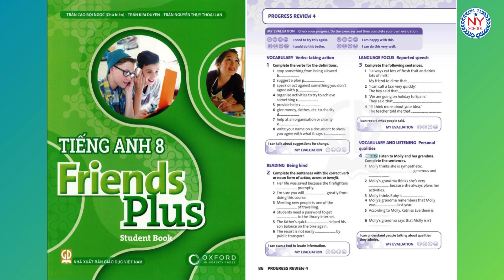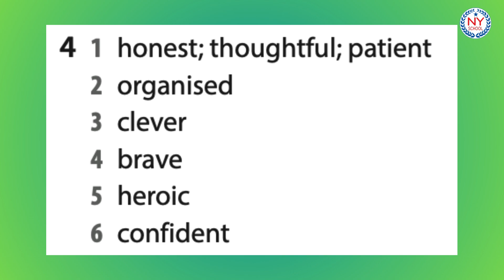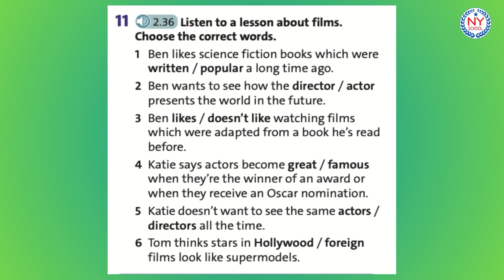[NYSHOOL] Page 86 & 88 - Friends Plus 8 - Progress Review 4 (CÓ ĐÁP ÁN)